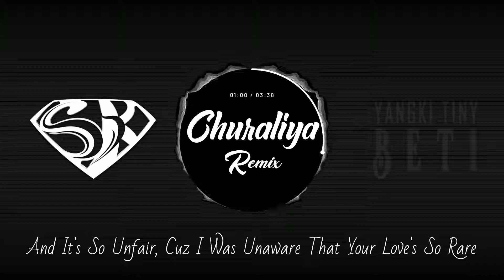Chura Liya Hai Tumne - Yangki Tiny Beti & Supakid (2020 Bollywood Remix)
Artist: Yangki Tiny Beti X Supakid

Title: Chura Liya Hai Tumne

tks allot. errol i am a musician and i love ur work.